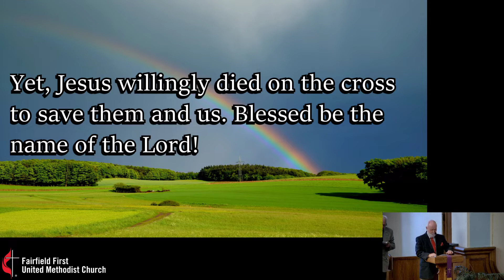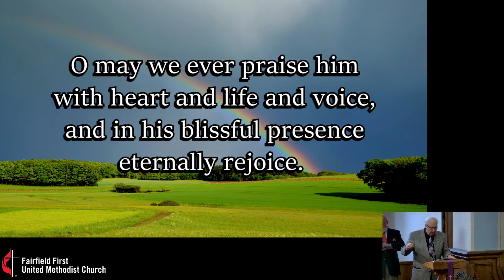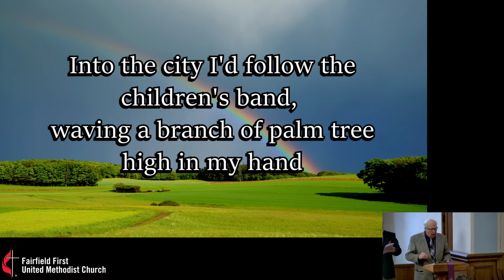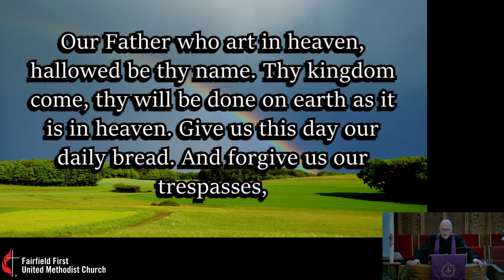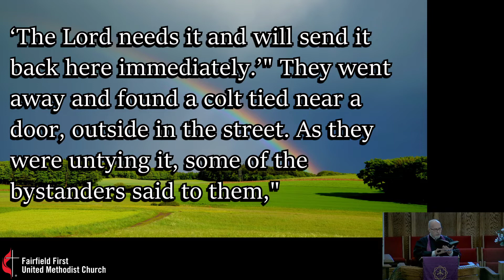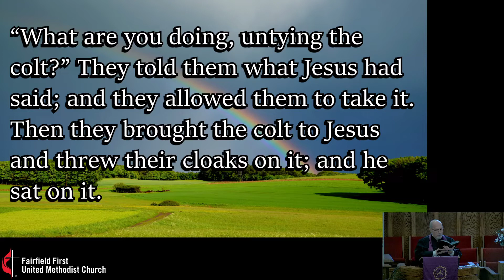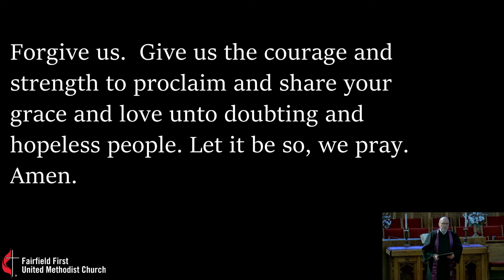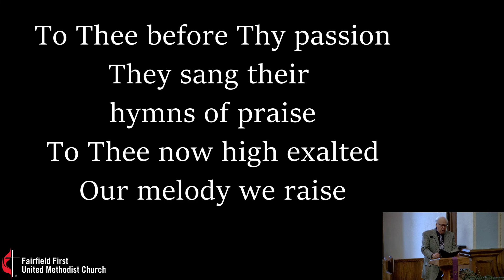Fairfield FUMC - "When the Cheering Stopped" - Worship for March 28th, 2021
Worship for March 28th 2021, featuring a message from Pastor Greg Courtright and special music from Janie McDowell & Steve Lee.